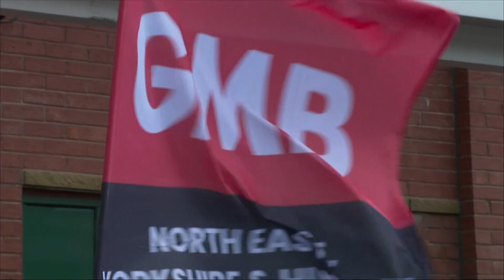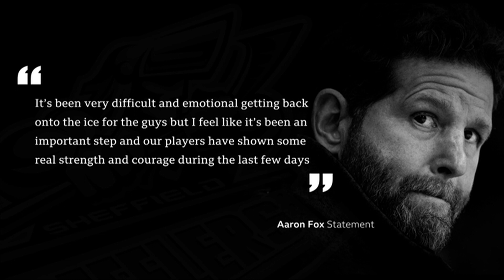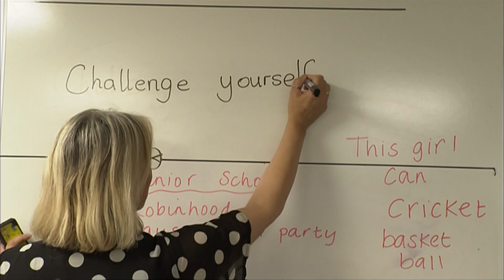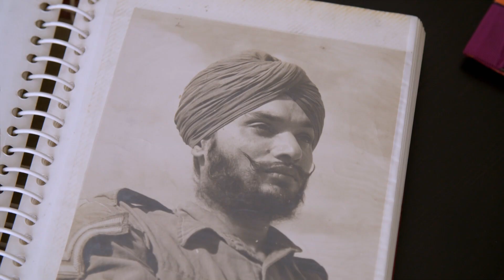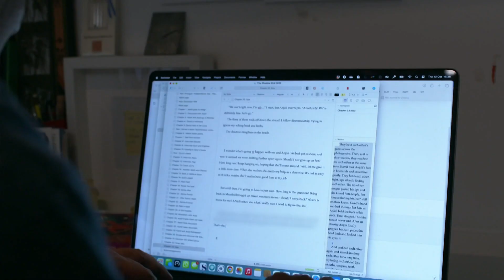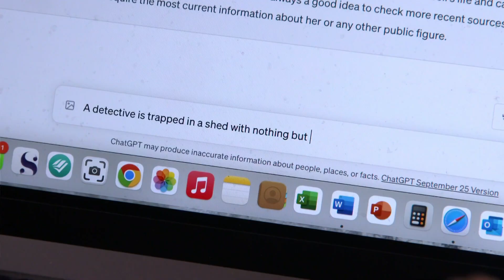BBC Look North: Yorkshire (1830GMT - Full Program - 6/11/23) [1080p50]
Newscaster: Amy Garcia
Program: BBC Look North
Channel: BBC One Yks HD
Source: DVB-S2
Date & Time: 6/11/23 at 6:30PM GMT